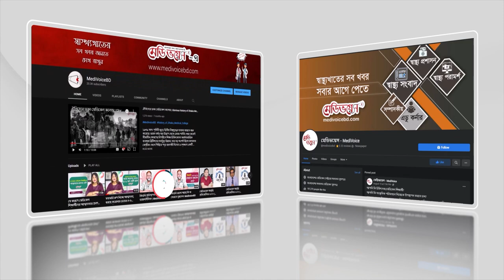গর্ভাবস্থায় আরামদায়ক ঘুমের জন্য করণীয় | Prof. Dr. Tahmina Begum | Medivoice Health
ঘুমের সময় একটি অথবা দুটো হাঁটুই ভাঁজ করে রাখতে পারেন। পেটকে সাপোর্ট দিতে কাত হয়ে শোয়ার পরে পেটের নিচে একটা বালিশ আর দুই হাঁটুর মাঝে আরেকটা বালিশ ব্যবহার করতে পারেন। সুবিধা মনে হলে লম্বা কোলবালিশও ব্যবহার করতে পারেন। এ ছাড়াও ঘুমানোর জন্য আপনার জন্য আরামদায়ক বালিশ, তোষক ও কাঁথা-কম্বল ব্যবহার করবেন।